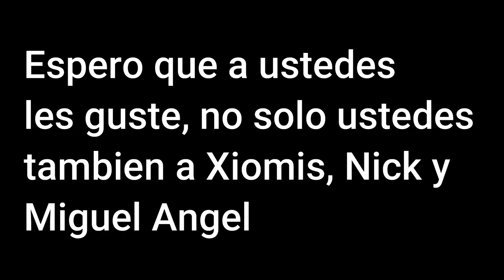Mi versión de la temporada 25 de Thomas